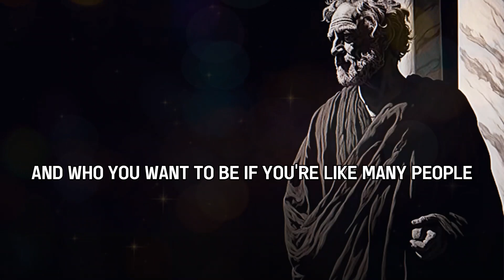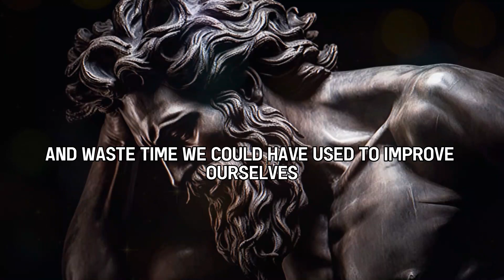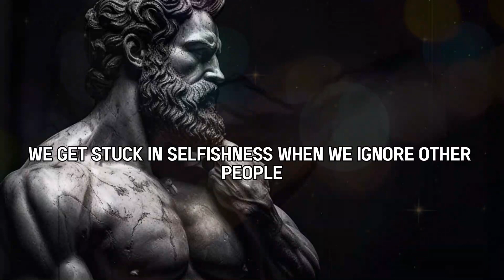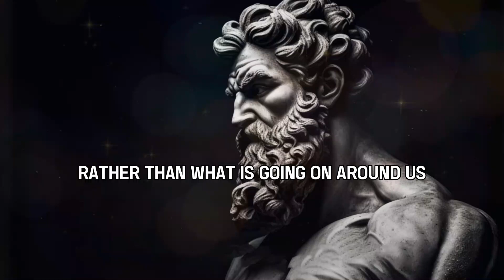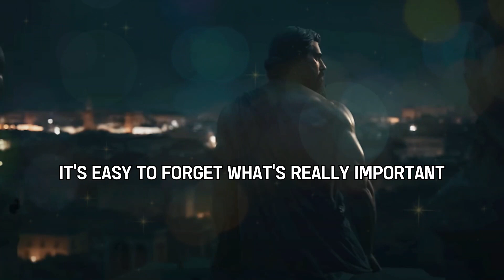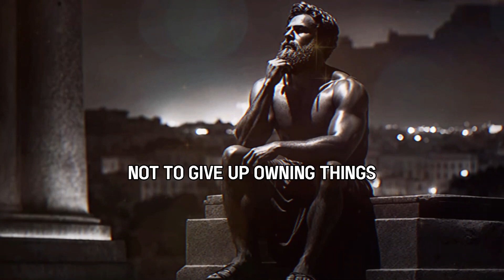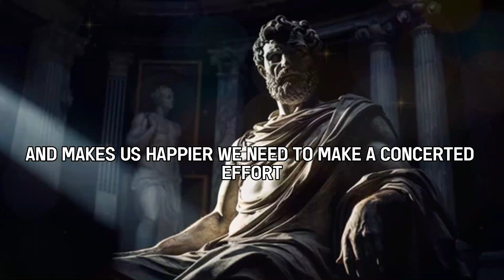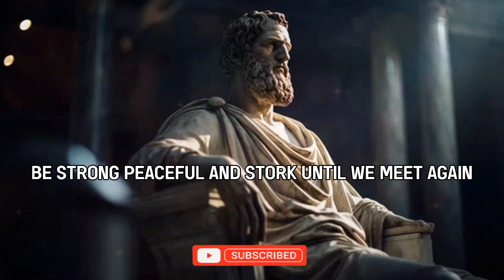9 Toxic Habits That Are Slowly Destroying You